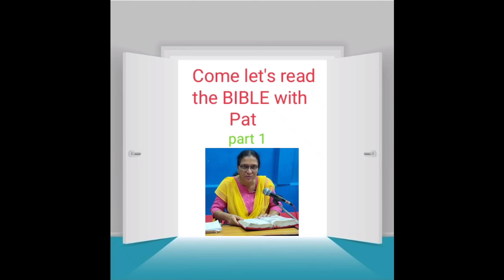Come let's read the BIBLE with Pat - part 1 (Mathew chapters 1-10) NKJV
Reading from Mathew ch 1- 10
Mathew a Jew writing this good news to the Jews
None of the New Testament writers knew their were writing scripture, they wrote to tell the first hand information they knew.
The believers were increasing in number while the apostles were decreasing as a result of persecution, so the necessity to put the story down in written form.